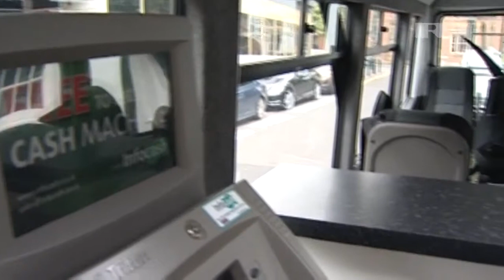RT Global News UK businessman proclaims Bank on Dave change the system